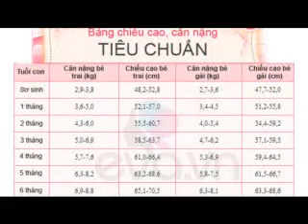Nỗi lo trẻ thấp bé nhẹ cân - Ươm mầm Số 10 (09.08.14)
Anh Kiên - Q. Bình Thạnh, HCM: Bé nhà tôi sinh trước bé hàng xóm 5 tháng, nhưng hiện tại chiều cao và cân nặng đều kém hơn; tôi rất lo lắng đến thể trạng, thể chất của cháu.

BS CK II Đỗ Thị Ngọc Diệp - Giám Đốc Trung Tâm Dinh Dưỡng HCM: Có 4 nguyên nhân chính khiến cho con mình thấp bé, nhẹ cân hơn so với các bạn:

 1. Ăn không đủ: Không đủ năng lượng, chất dinh dưỡng sinh ra năng lượng, thiếu vi chất dinh dưỡng: Canxi, Vitamin D,... giúp phát triển chiều cao của bé tốt hơn
 2. Ngủ không đủ: Việc kích thích cơ thể tiết ra nội tiết tố để giúp trẻ tăng chiều cao bị ảnh hưởng

Vậy còn nguyên nhân thứ 3, thứ 4 là gì?

 Mời các Anh/Chị đón xem và nghe tư vấn của BS CK II Đỗ Thị Ngọc Diệp - Giám Đốc Trung Tâm Dinh Dưỡng HCM vào 20h tối thứ 7 tuần này 09.08.14 trên kênh O2TV